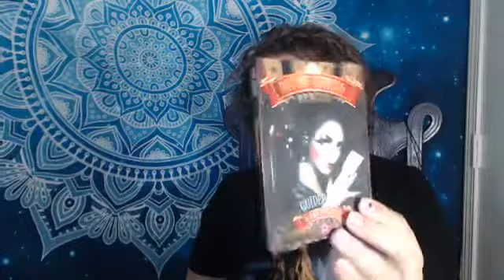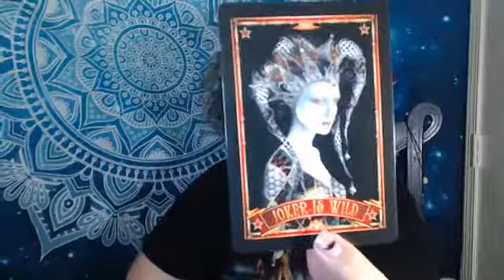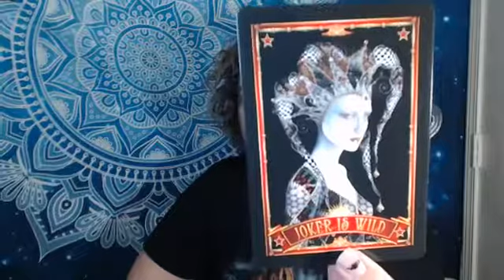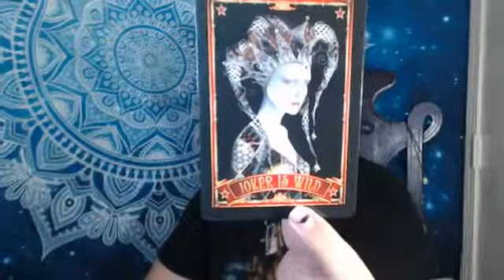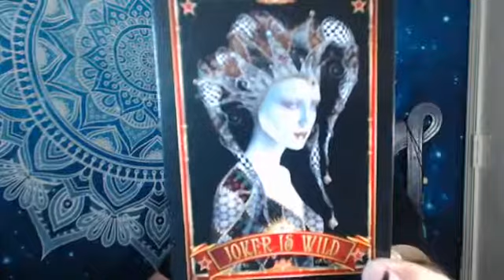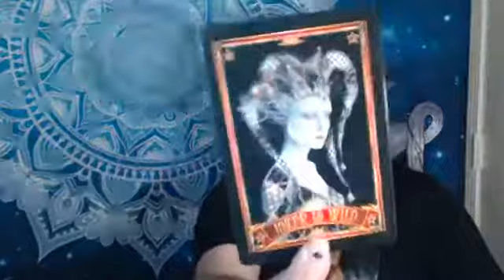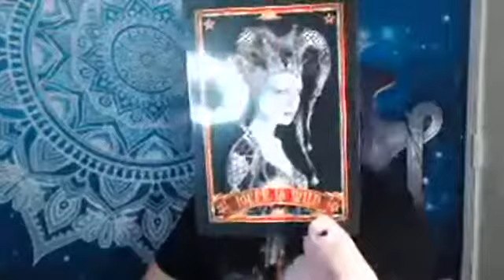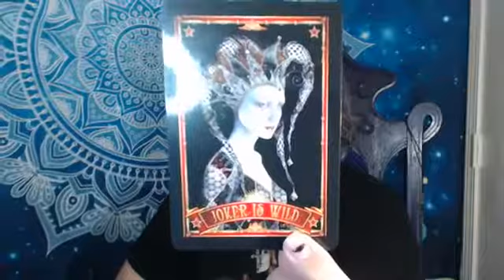June 7th 2018 | Card of the Day | Divine Circus Oracle | Joker is Wild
In this video we choose our Card of the Day from the Divine Circus Oracle! The card? Joker is Wild!